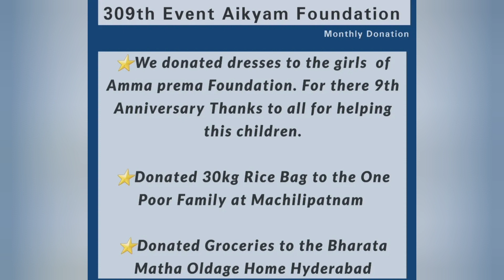event 309th Aikyam Foundation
⭐We donated dresses to the girls  of *Amma prema Foundation*. For there 9th Anniversary Thanks to all for helping this children.
⭐Donated 30kg Rice Bag to the One Poor Family at Machilipatnam
⭐Donated Groceries to the Bharata Matha Oldage Home Hyderabad